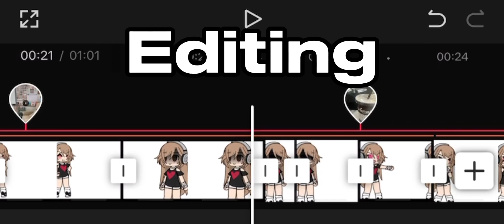HERE’S A SONG TO GET TO KNOW ABOUT ME!!|140 subs special :D (PLS DON’T FLOP!!!!)